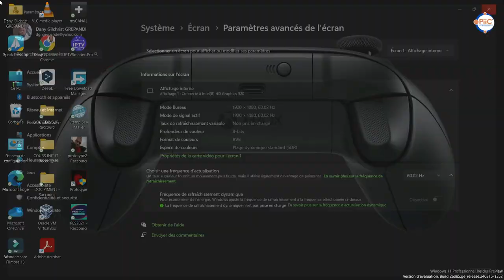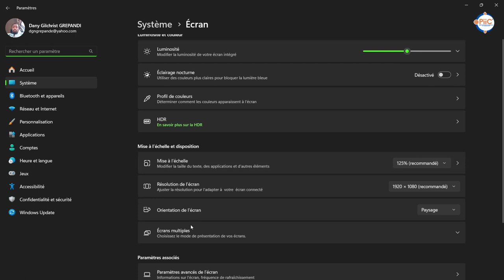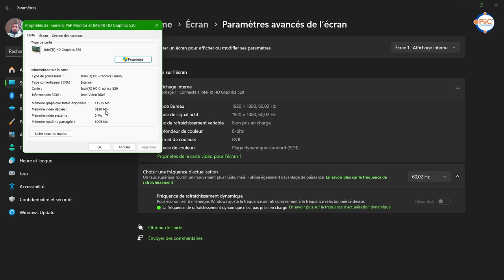🛑 BOOSTEZ votre mémoire vidéo Intel de 100% !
Vous êtes frustré par les performances de votre ordinateur ?

Vous avez l'impression que votre mémoire vidéo est insuffisante ?

Pas de panique !

Dans cette vidéo, je vous montre comment augmenter votre mémoire vidéo dédiée Intel via regedit !

C'est simple, rapide et efficace !

Voici ce que vous allez apprendre dans ce tutoriel :

Comment identifier la quantité de mémoire vidéo de votre ordinateur ?
Comment augmenter votre mémoire vidéo dédiée via regedit ?

Ce tutoriel est destiné à tous les utilisateurs d'ordinateurs portables et de bureau équipés d'un processeur Intel.